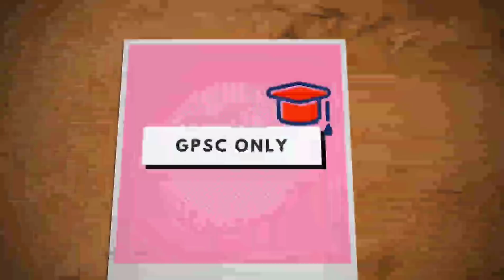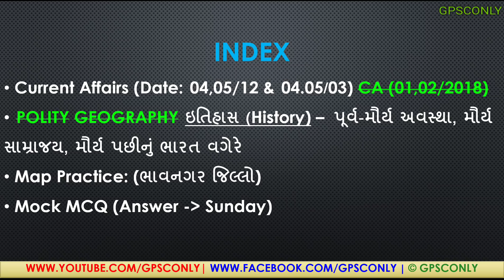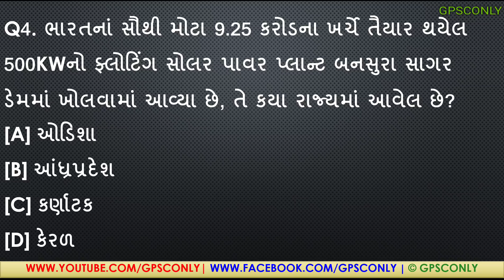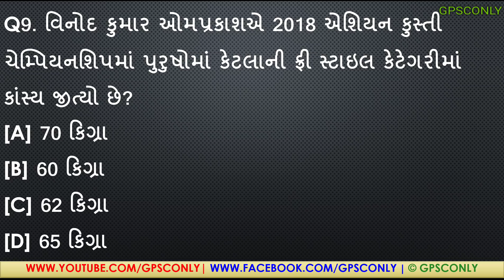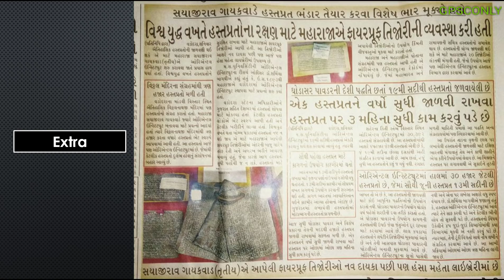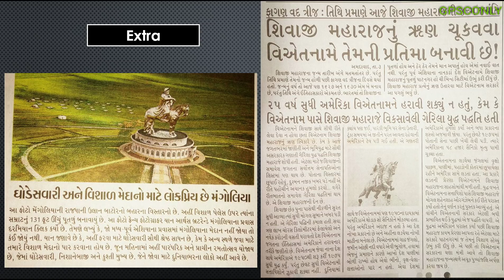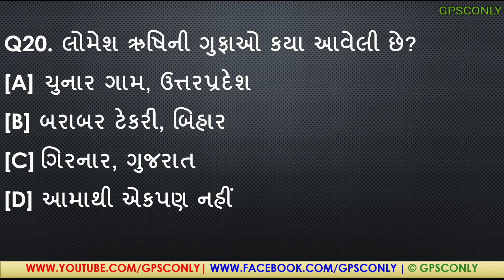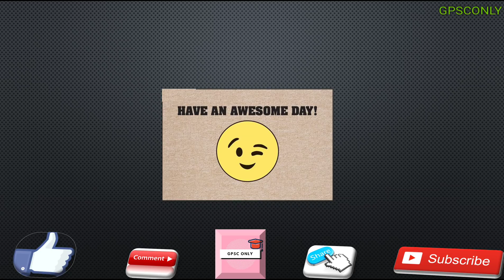MISSION GPSC : 05/03/2018 | GPSC MOST IMP Q&A for GPSC Class 1&2, Dy.SO, Police, Talati